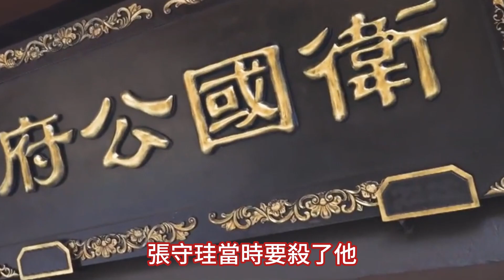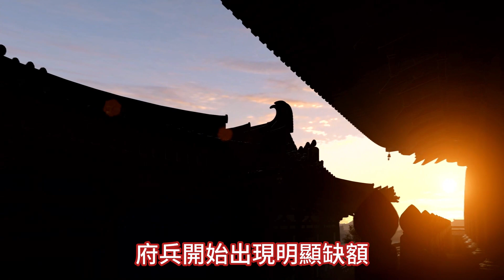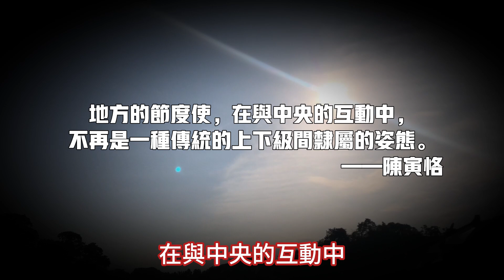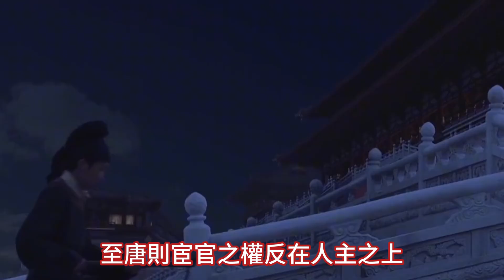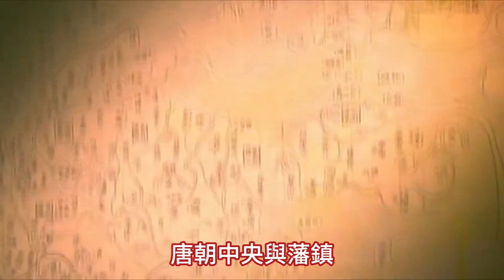安史之亂的破壞力究竟有多大？唐帝國的分水嶺，盛世一去不復返，徹底改變了此後千年的華夏歷史走向